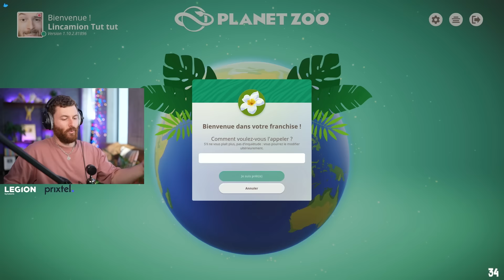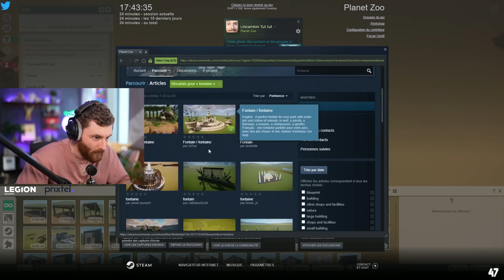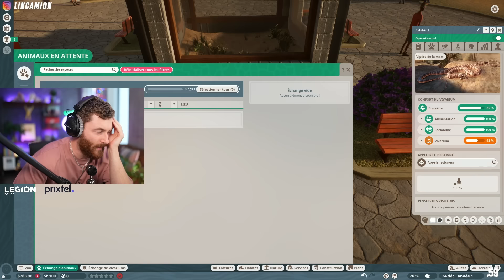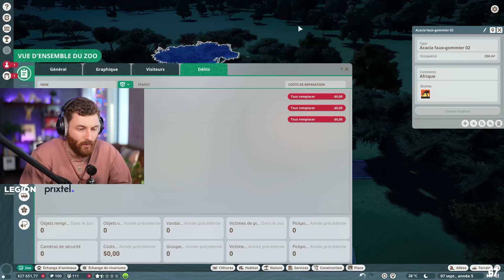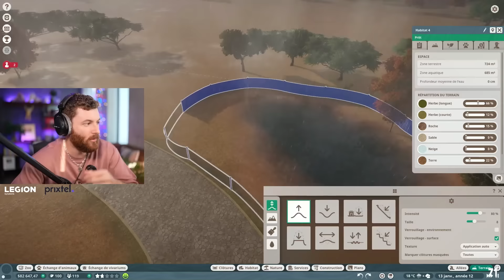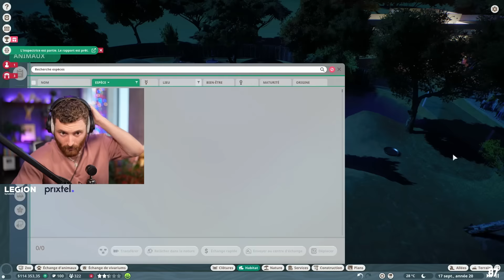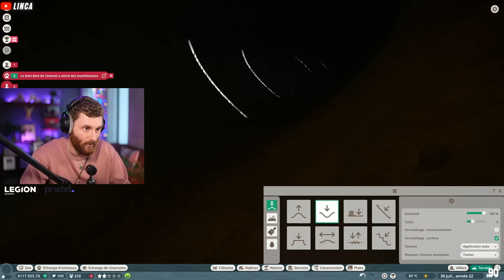Je crée le plus beau zoo du monde (Planet Zoo #1)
Je découvre planet zoo et c'est un véritable banger